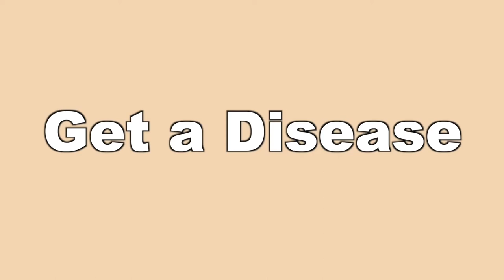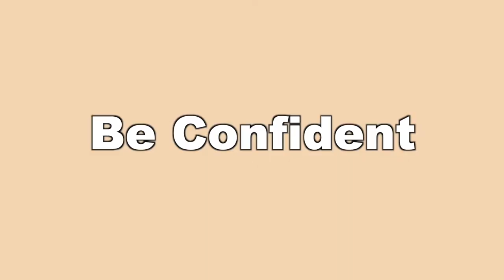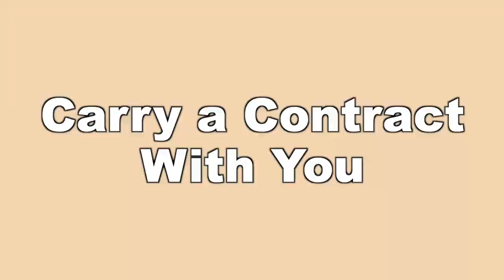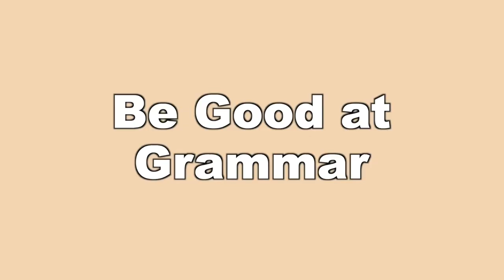20 WAYS TO AVOID GETTING ROBBED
20 WAYS TO AVOID GETTING ROBBED